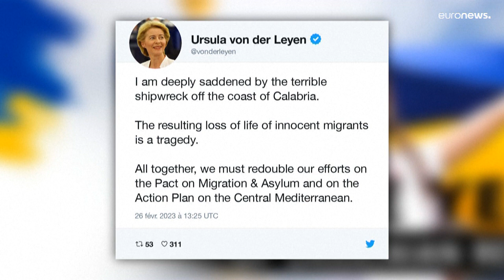فون دير لايين تطالب بإصلاح أوروبي لحق اللجوء بعد مصرع مهاجرين قبالة ايطاليا